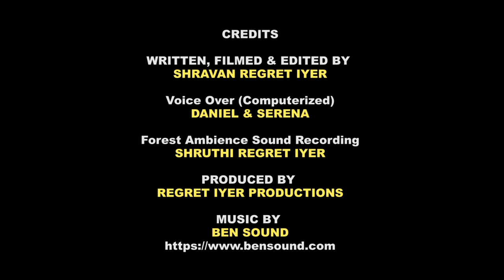The Story of Crimson, the Turtle and Mort, the Mosquito - a film by Shravan Regret Iyer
Regret Iyer Productions, Wildlife, Nature, Film, Natural History, Turtle, Mosquito